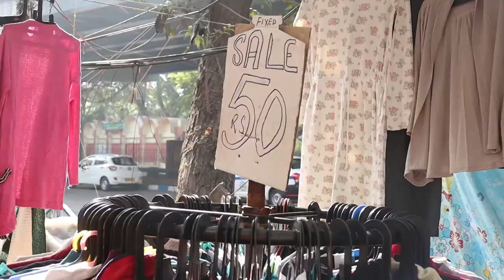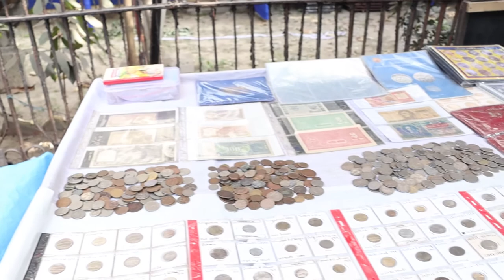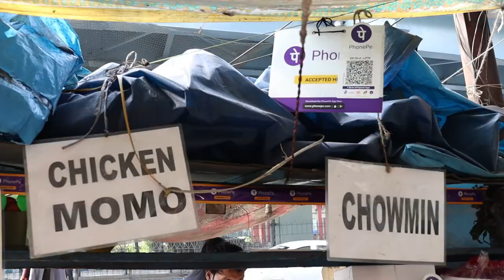50 Rs Market Kolkata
50 Rs Market Kolkata